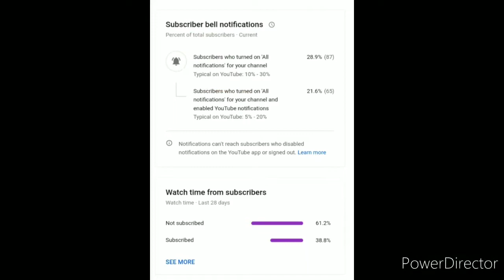DIY Jar Soap Dispenser|Best Out Of Waste|Kalakaari with Vinita:Deaf Artist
Hello friends,
In today's video we will be learning to make diy jar soap dispenser. Hope you enjoy the video as it is a best out of waste video.

Things I used in the video:-
1. Jar glass
2. Handwash bottle
3. Acrylic White colour
4. Acrylic Lemon Yellow Colour
5. Acrylic Pink Colour
6. Acrylic Black Colour
7. Acrylic Golden Colour
8. Varnish
9. Fevicol
10. Cutter

In this video I tried voice over in the whole video for your comfort. Give suggestions and comments in the comment section. your comments are heartily welcomed.

Love & Peace
Team Vinita

Artist:Vinita Rai
Editing:Vinita
Camera girl:Samriddhi
Voice over:Lavanya
Motivator:Amrita